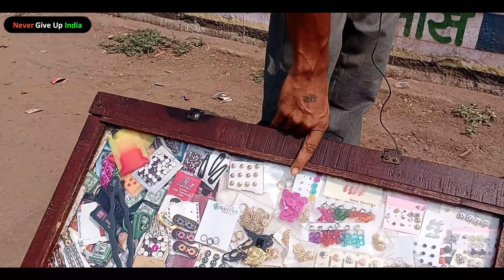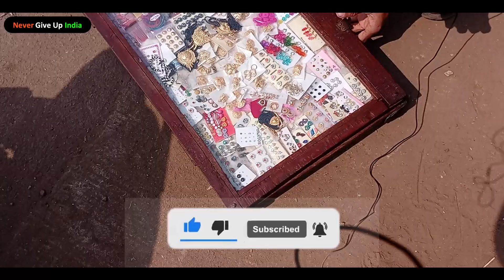Road Side Business Idea Sale Rs.500 daily | business ideas 2023 | Zero investment | Best Ideas 2023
Road Side Business Idea Sale Rs.500 daily | business ideas 2023 | Zero investment | Best Ideas 2023  @NeverGiveUpIndian

Electronic Business 2023
Sabji Wala 2023
Mobile Accessories business 2023
Lassi Business 2023
Cap Goggle Belt Business 2023
Green shade net business 2023
Toys business 2023
Ice Cream business 2023
Chai Wala 2023
Ganna juice business 2023